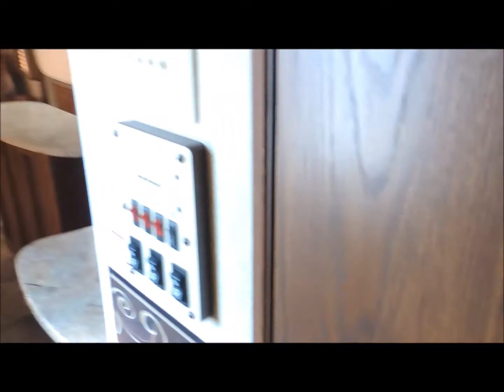2013 Outback 316RL Stock # 6292A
2013 Outback 316RL  Stock # 6292A